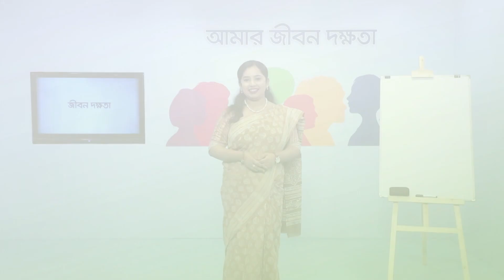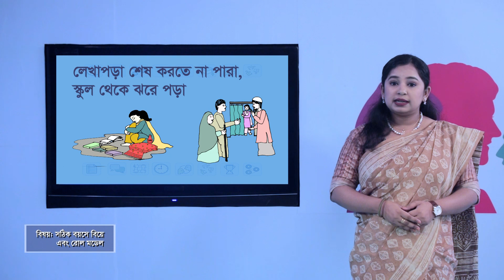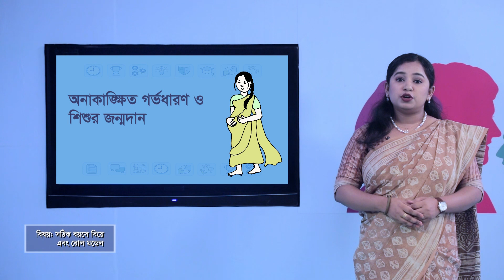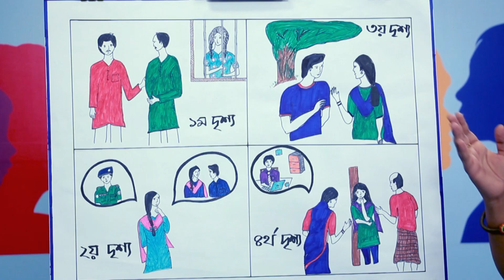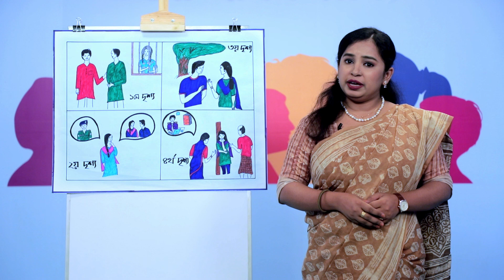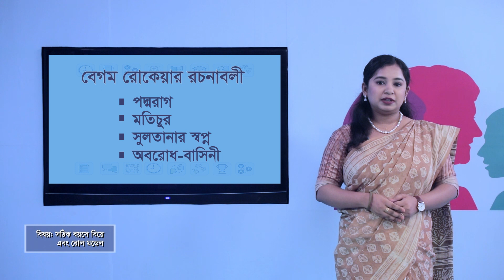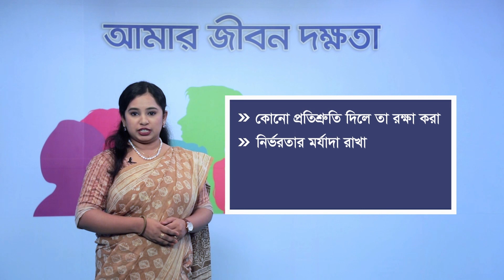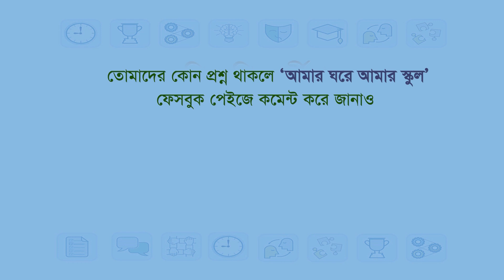৭. 'সঠিক বয়সে বিয়ে' এবং 'রোল মডেল' । আমার ঘরে আমার স্কুল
বিয়ে- জীবনের গুরুত্বপূর্ণ সিদ্ধান্তের একটি। বিয়ে হলো সামাজিক ও আইনগত চুক্তি। অল্প বয়সে বিয়ে করলে জীবনে নানা জটিলতা আসতে পারে। ১৮ বছরের বয়সের আগে বিয়ে করলে তাকে বাল্যবিবাহ বলে। বাল্যবিয়ের ফলে একজন মেয়েশিশুর জীবনে ভয়াবহ পরিণতি আসতে পারে। সঠিক বয়সে বিয়ের ক্ষেত্রে বিশ্লেষণী চিন্তা, কার্যকর যোগাযোগ দক্ষতা আমাদের সৃজনশীল সমস্যা সমাধানে সহযোগিতা করবে। আমরা যদি আত্মবিশ্বাসের সাথে ইতিবাচক সিদ্ধান্ত গ্রহণের চর্চা করি তাহলে আমরা সম্পর্ক তৈরির ক্ষেত্রেও ভূমিকা রাখতে পারবো। পাশাপাশি জীবনে ইতিবাচক পরিবর্তনের জন্য যাদের উপস্থিতি আমরা সবচেয়ে কাংখিত বলে মনে করি তেমন একজন রোল মডেল কীভাবে আমাদের সহযোগিতা করে তা জানবো। আজকের এ অধিবেশন থেকে আমরা অল্প বয়সে বিয়ের বিভিন্ন পরিণাম সম্পর্কে জানবো পাশাপাশি সঠিক বয়সে বিয়ের গুরুত্ব বুঝতে পারবো এবং কীভাবে একজন আদর্শ রোল মডেল হয়ে ওঠা যায় তা শিখতে পারবো

আশা করছি- আমার ঘরে আমার স্কুলের - আমার জীবন দক্ষতা অধিবেশন: সঠিক বয়সে বিয়ে এবং রোল মডেল, কিশোর-কিশোরীসহ সকল স্তরের শিক্ষার্থীদের জন্য সহায়ক ভূমিকা পালন করবে। বাংলাদেশে শিক্ষা ব্যবস্থায় soft skill, life skills বা জীবন দক্ষতা কারিকুলামের এক অনন্য সংযোজন হিসেবে এই অধিবেশনটি কার্যকর ভূমিকা রাখতে পারে।

মাধ্যমিক ও উচ্চ শিক্ষা অধিদপ্তরের অনুমোদনক্রমে জীবন-দক্ষতা অধিবেশনগুলো নির্মাণ করেছে রুম টু রিড বাংলাদেশ; যা সংসদ বাংলাদেশ টেলিভিশনে ‘আমার ঘরে আমার স্কুল’ ক্লাসে প্রচারিত হয়েছে।

জীবন দক্ষতা অধিবেশন: সঠিক বয়সে বিয়ে এবং রোল মডেল
ইন্সট্রাক্টর: সাবেরা মুরসালিন, রুম টু রিড বাংলাদেশ

✔️ Learn how to achieve life skills

* জীবন দক্ষতা শিক্ষা:

জীবন দক্ষতা একটি মনোসামাজিক দক্ষতা যা দৈনন্দিন জীবনের প্রতিকূলতা, সমস্যা ও চ্যালেঞ্জ মোকাবেলা করতে এবং বিভিন্ন পরিস্থিতিতে নিজেকে খাপ খাইয়ে নিতে সহায়ক ভূমিকা পালন করে।

জীবন দক্ষতা শিক্ষা ‘আত্মসচেতনতা’ বৃদ্ধির মাধ্যমে ‘আমি মূল্যবান’ এই বোধ তৈরি করে। পাশাপাশি ‘নিজস্ব কার্যক্ষমতা’ বৃদ্ধির মাধ্যমে ‘আমি ক্ষমতায়িত’ এ বিষয়টি প্রতিষ্ঠিত করে। এছাড়া ‘সামাজিক সচেতনতা’ তৈরির মাধ্যমে ‘আমরা করতে পারি’ এই বিষয়টি দৃঢ়ভাবে উপস্থাপন করে।

* জীবন দক্ষতার ১০টি উপাদান হলো: আত্মবিশ্বাস, আবেগ প্রকাশ ও নিয়ন্ত্রণ, সমানুভূতি, আত্মনিয়ন্ত্রণ, বিশ্লেষণী চিন্তা, সিদ্ধান্ত গ্রহণ, অধ্যবসায়, যোগাযোগ, সৃজনশীল সমস্যা সমাধান, সম্পর্ক তৈরি।

Delaying Marriage & Being a Role Model:

Marriage is when two adults decide to spend their lives together and become a family. There are many good times you can share with a partner; however, marriage can also be difficult. It is important to know the obstacles that you can experience if you get married at a young age. Early marriage is when a person gets married under 18 years of age. Before this age, a young person is considered a child by the law, so they should not be getting married. We have talked before about how dangerous it can be for a girl to have a baby when she is too young. Often, when a young woman has an early marriage, she will have sexual intercourse with her husband when her body is too young to have a baby. If she gets pregnant, it can lead to an unhealthy pregnancy, risking the health and life of the baby and the young woman.

A role model is someone who inspires you, like a friend or family member, a famous person who accomplishes great things, or someone in the community who works hard, values education, or helps the community in some special way. Role models are usually older than us because they have more experience in life to share with us. They also listen when we share our thoughts and ideas, give advice, and help us reach our goals. They help us persevere.

Let’s know more from this life skill session…